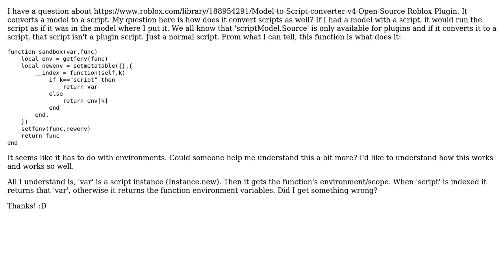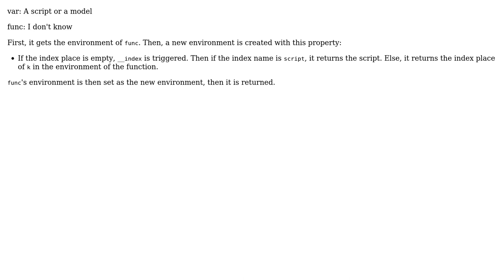Can someone help explain how this code works in Roblox? (2 Solutions!!)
Can someone help explain how this code works in Roblox?

With thanks & praise to God, and with thanks to the many people who have made this project possible! | Content (except music & images) licensed under CC BY-SA | Music | Images & others | With thanks to user uknonot user Piglet user Battledoosh and the Stack Exchange Network Trademarks are property of their respective owners. You are responsible for your own actions.